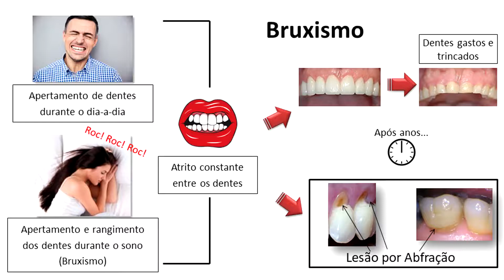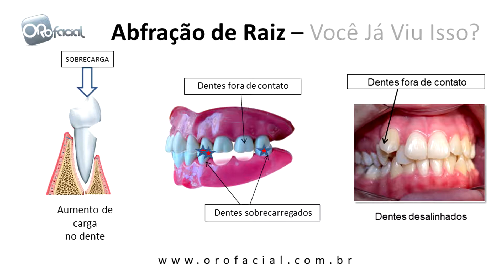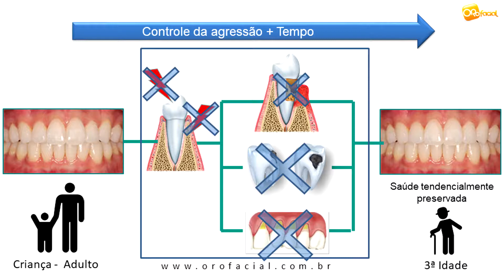Abfração da Raiz do Dente - Você Já Viu Isso?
A Abfração da raiz é causada por contínuo excesso de carga do dente.
O excesso de carga sobre o dente poderá ser devido ao bruxismo, ausência de dentes ou desalinhamento de dentes.